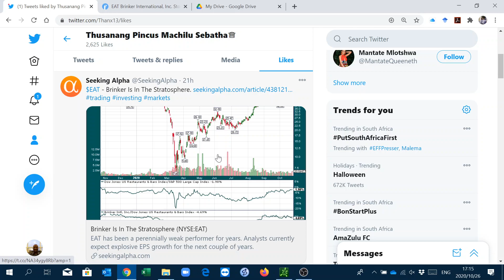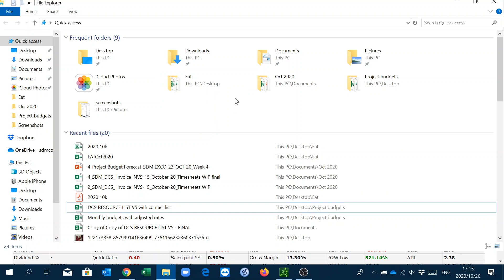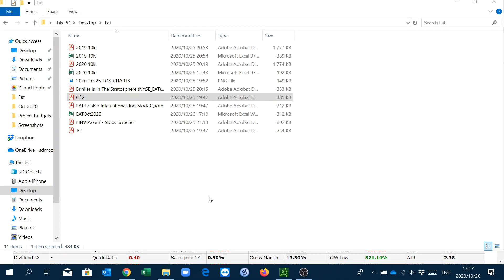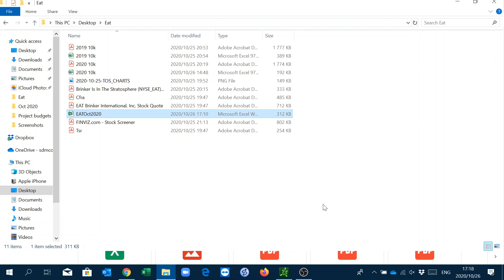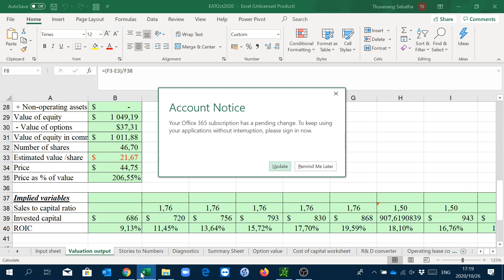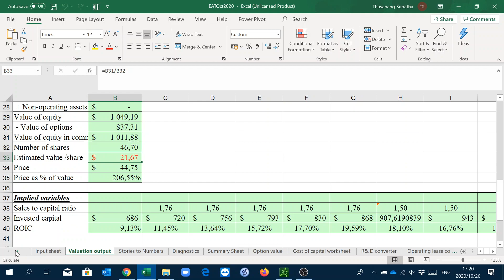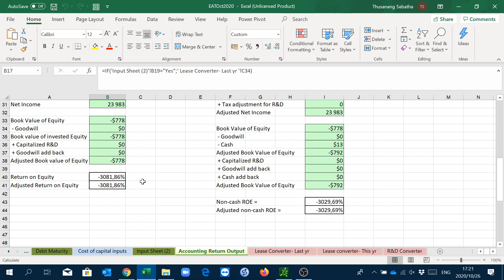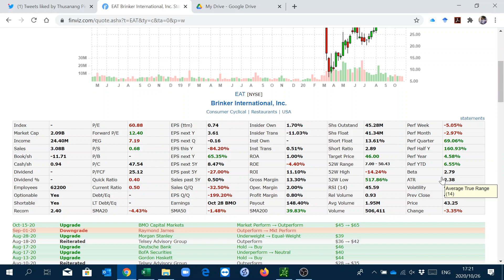$EAT ( Brinker International ) 2020 10 26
In a sector doing badly
Company has been losing money
Yet price has rocked up
Revenues doing badly for past 5yrs